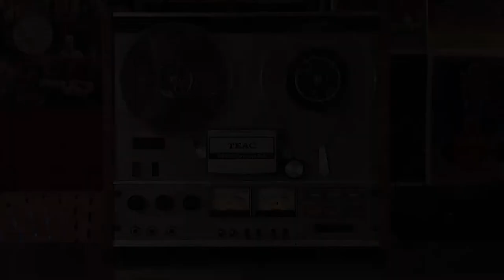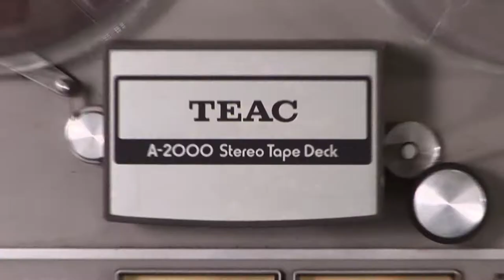Bubble Geese - The In Crowd (OFFICIAL VIDEO)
New video from The Bubble Geese off the upcoming FREE album foamparty - @bubblegeese